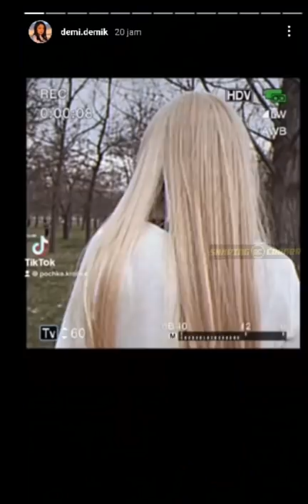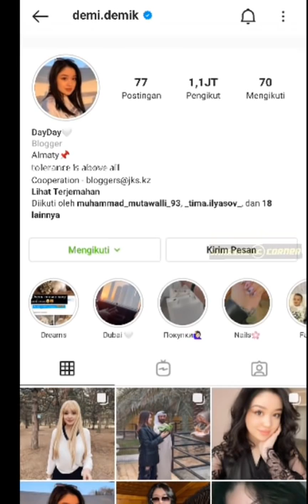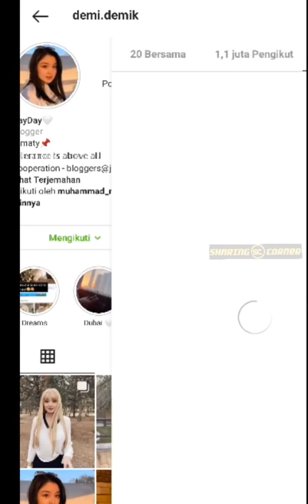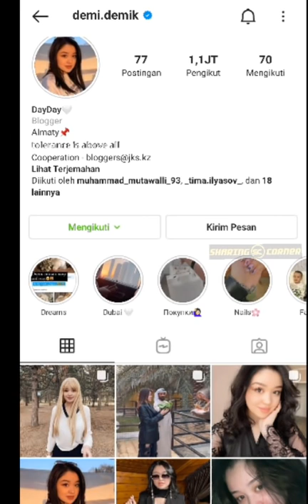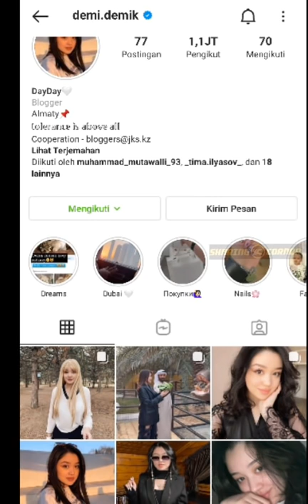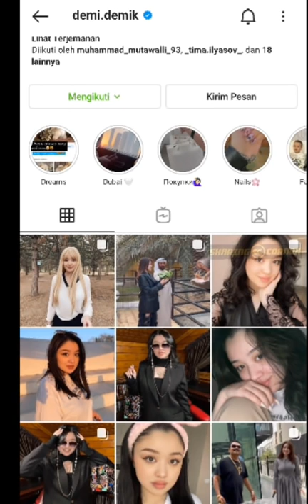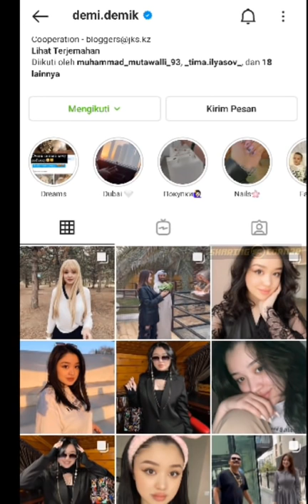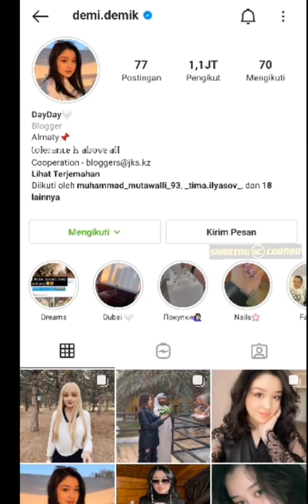Video Reaction Instastory Dayana. dia akan ke indonesia secepatnya?